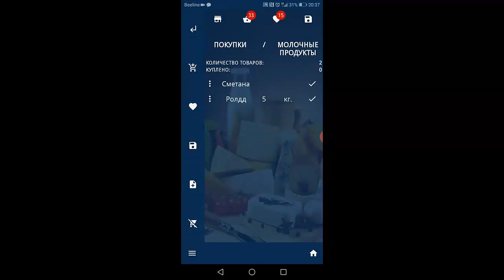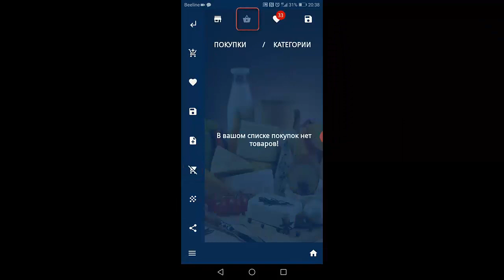Нужен список покупок Покупки список необходимого Список покупок в телефоне